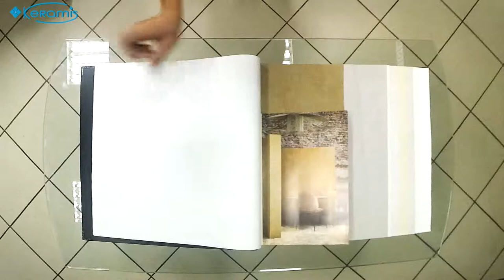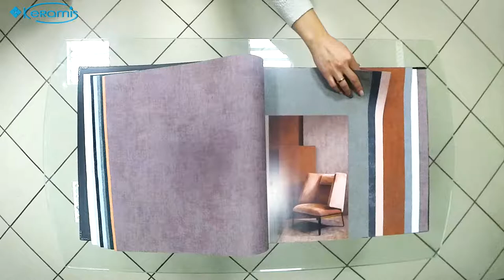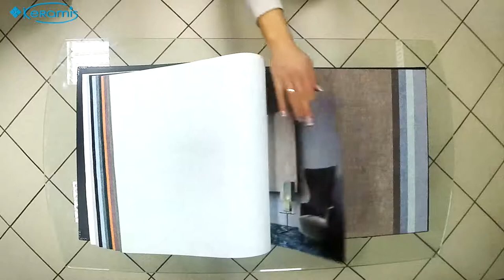Каждый цвет обоев Color Stories от BN расскажет вам свою историю!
Особенностью данной линейки виниловых обоев является полное отсутствие каких-либо узоров. Поверхность полотен специально выполнена без малейшего намека на принты или рисунки. Но именно в этом – их главное преимущество. Ничто не станет отвлекать вас от созерцания цвета, от наслаждения им.
Коллекция показывает всё великолепие красоты оттенков природы. Шоколад, бордо, кармин, бирюза, индиго, антрацит и корица удачно гармонируют с имитацией необработанной поверхности, разводами краски или грубой ткани. Чистые, матовые, бархатные оттенки смотрятся ошеломляюще изысканно. Эффект легкой затертости сделан для придания полотнам определенного лоска.

Краткие характеристики:
Страна
Производитель: BN International
Коллекция: Color Stories
Ширина рулона: 53 см
Длина рулона: 10,05 м.п.